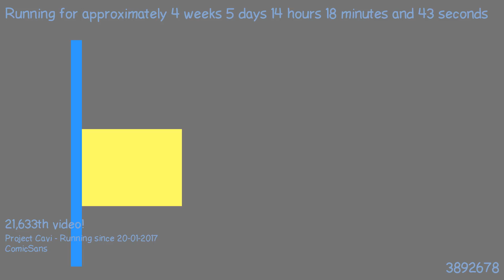1487852578 - Webdriver Cavi - H